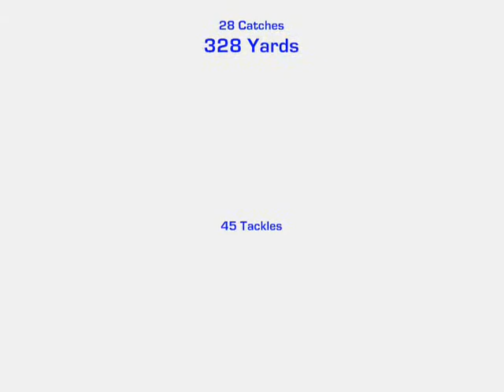Jaylen Watkins DB/WR #7 Soph Highlights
DB/WR #7